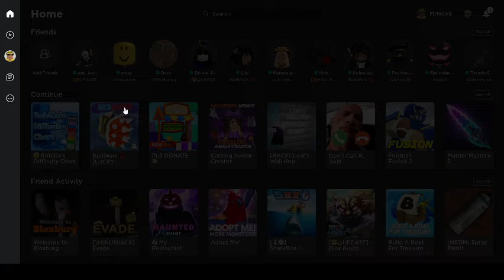New Merch Release!!!!!!!!